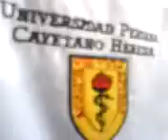webadas cayetaniences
Cuanod no se tnia naaa q acer.. osea cunaod tniamos vida...osea ants d ntrar a clinica